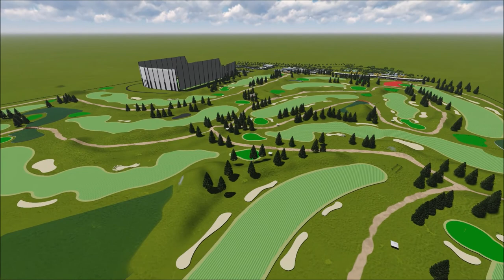ARCHITECTURAL DESIGN PLATE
Golf Course !!